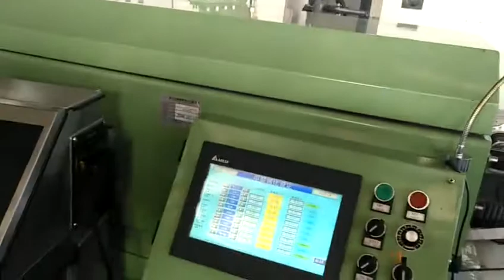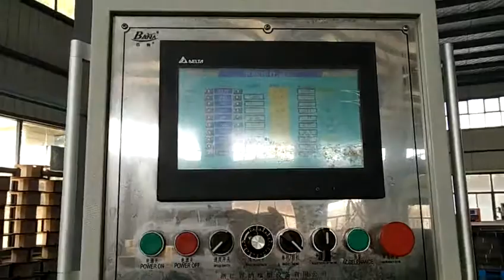Mikroto'lqinli vulkanizatsiyani ishlab chiqarish liniyasi kompozit sunroof kauchuk chiziqlar uchun